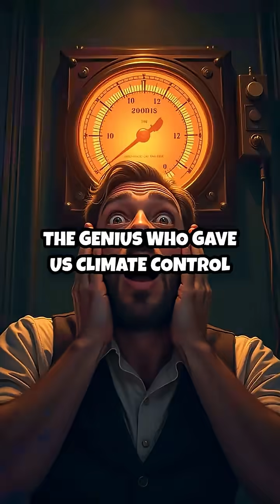The Genius Who Gave Us Climate Control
Meet the mind behind modern comfort—yet almost no one knows his name. Discover how he changed your life forever.